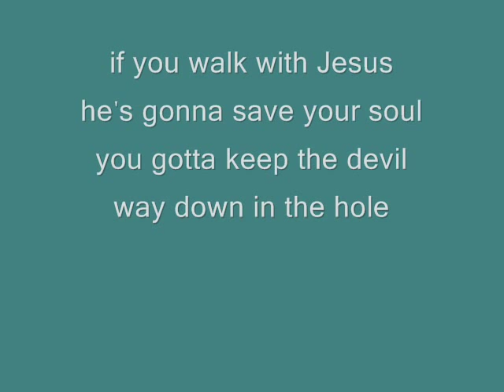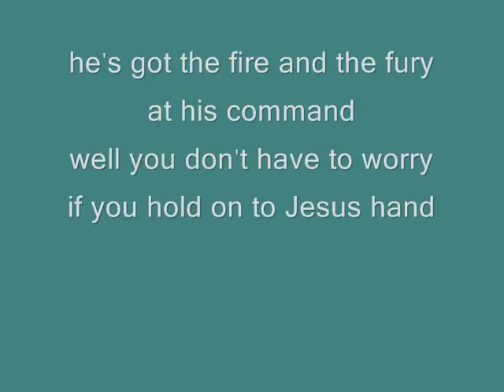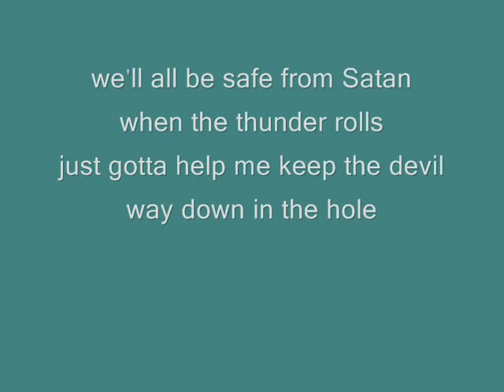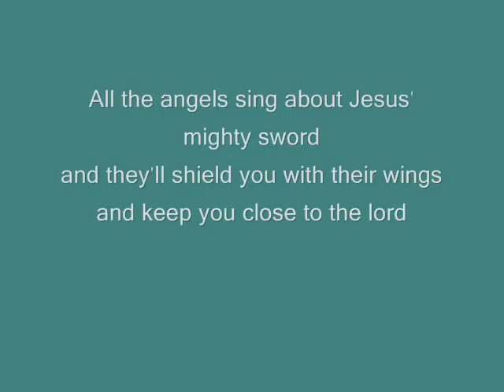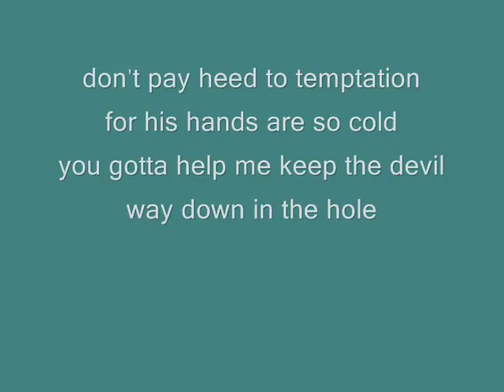Tom Waits Way down in the Hole Lyrics